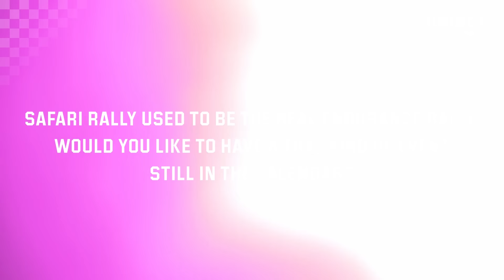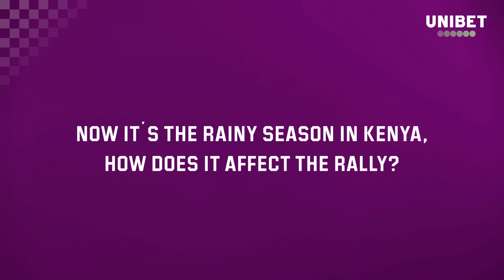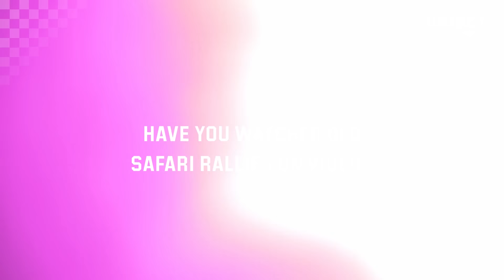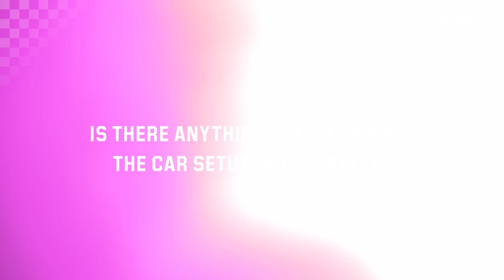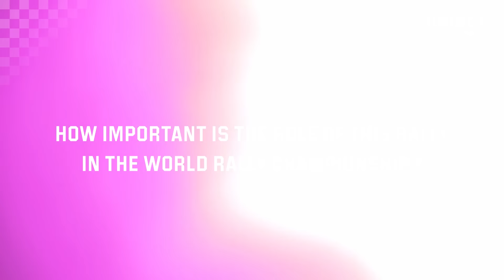Driving on muddy roads is like driving on ice with summer tires – UNIBET x KALLE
The Safari Rally in Kenya is the special one of the World Rally Championship. It’s a rally that everybody knows from the past and one where we’ve had really exciting races before. It’s always a big challenge with amazing scenery!

Two interesting points from this rally are the timing and the recce. The timing of the rally’s a bit different with the rainy season. This means that we can have a lot of rain, which can make really big changes on stages, because here when it rains it pours. Getting this ground wet means it gets really muddy, and the grip levels can be zero. It could be like driving on ice with summer tires! The recce on the other hand is really difficult, trying to find all the dangers and the things you need to have on the notes. They need to be really precise since in the grass you can find stones and other surprises.

We’re in for a legendary event so naturally I want to try and have a good result for both the team and ourselves!